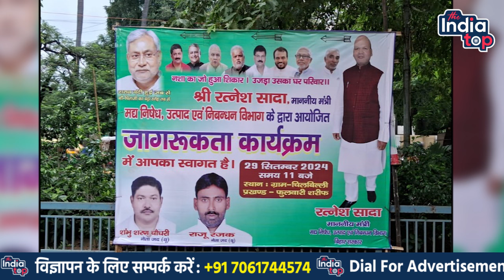JDU से मंत्रि Ashok Choudhary की होगी छुट्टी ? पोस्टर से भी OUT- Shyam Rajak ने ..